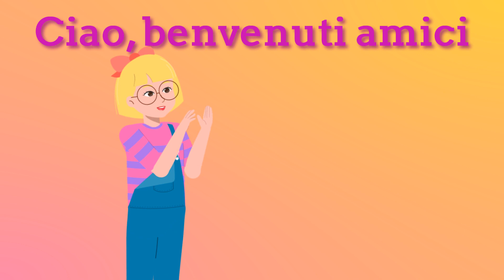lezione2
İtaly , italian, italyanca, italya
Italia